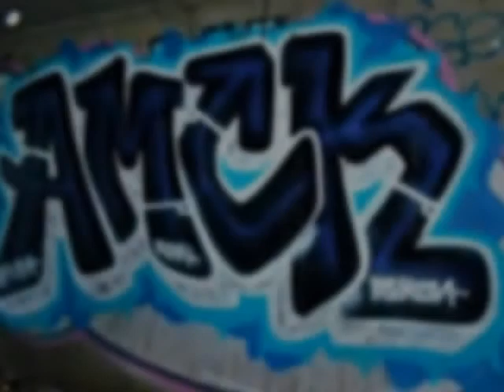REKON AMC blockbuster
REKON  BIG AMC
straight letter / blockbuster / in action / graffiti
(c.) THE ORIGINAL REKON est.1999